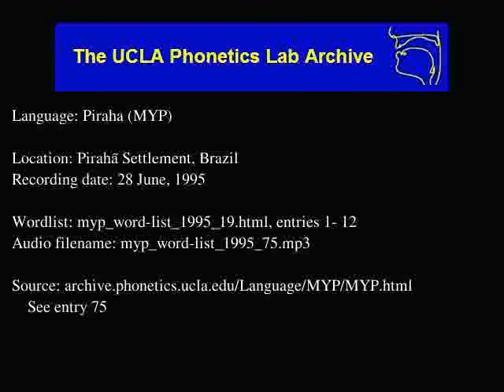Pirahã audio: myp_word-list_1995_75